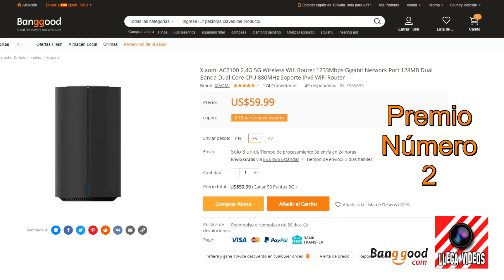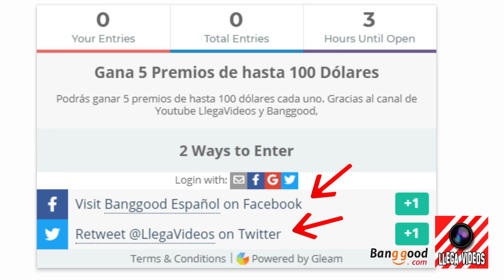Sorteo Internacional Regalo 5 Productos Patrocinado por LlegaVideos y Banggood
- TERMINOS Y CONDICIONES (Leer muy importante):

¿Cuántos ganadores habrá?
Habrán 5 ganadores. Uno por producto.

¿Cómo se asignarán los premios?
Gleam elegirá 5 ganadores de forma aleatoria entre todos los participantes. Y les asignará una posición del 1 al 5.

¿Desde qué países se puede participar?
El sorteo es internacional, por lo que puede participar cualquier persona de cualquier país del mundo.

¿He de pagar algo si soy uno de los ganadores?
Se realizará el envío a cualquier país del mundo. Los gastos de envío corren a cargo de los organizadores del concurso, pero los gastos de aduanas e importación, si los hubiera, correrán a cargo del ganador.

¿Cómo participar?

¿Qué ocurre si no tengo cuenta de Youtube o Facebook?
Es conveniente que tengas cuentas en las aplicaciones correspondientes. Si no es así, es un buen momento para darte de alta.

¿Cuánto tiempo dura el sorteo?
El sorteo estará abierto desde el día 26 de Abril del 2020 a las 22:00 (hora española) hasta el día 3 de Mayo de 2020 a las 22:00 (hora española).

¿Cómo sabré si soy ganador?
Publicaré un vídeo en el canal de Youtube/LlegaVideos el día 4 de Mayo del 2020, donde diré los ganadores y que premios ha ganado cada uno.
Enviaré un correo al los ganadores pidiéndoles los datos de envío.
Los ganadores tendrán una semana para aceptar el premio y proporcionar una dirección de envío.
En caso que en una semana no haya respuesta de algún ganador. Este perderá el premio.

Este vídeo contiene una acción comercial.